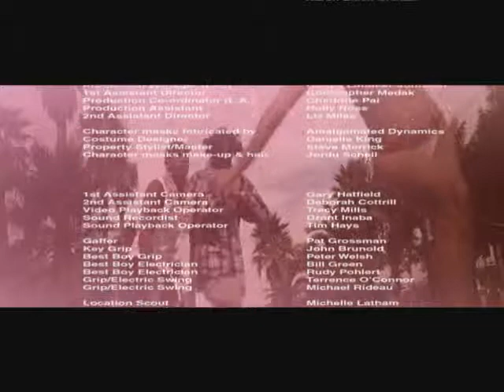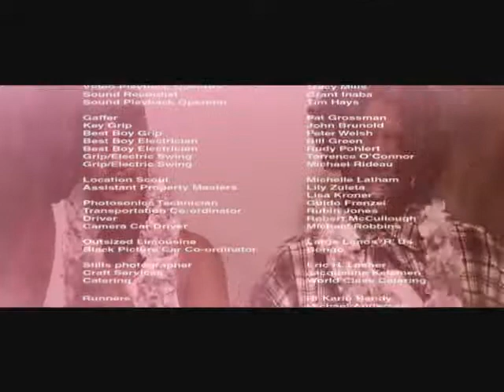Aphex Twin - Windowlicker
one of the greatest videos ever